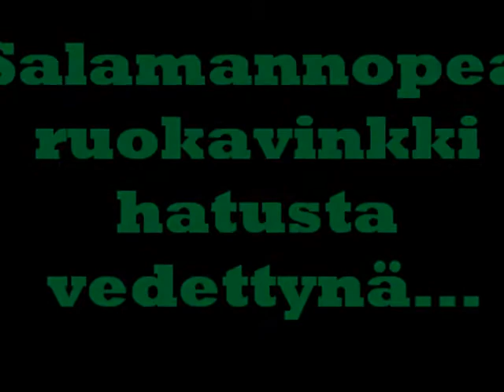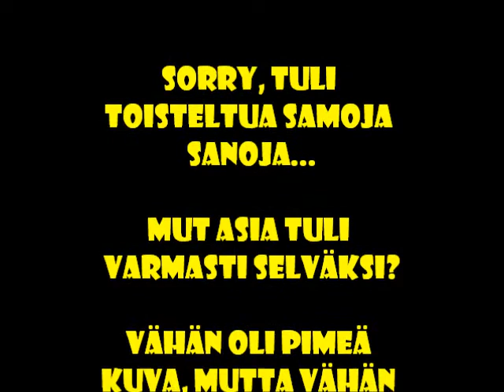Sunnuntain salamannopea ruokavinkki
Tälläinen pikapläjäys.. olkoon vaikka nimeltään Ruska-pannu? tai jotain siihen suuntaan... on hieman levoton fiilis, anteeksi nyt vaan :)